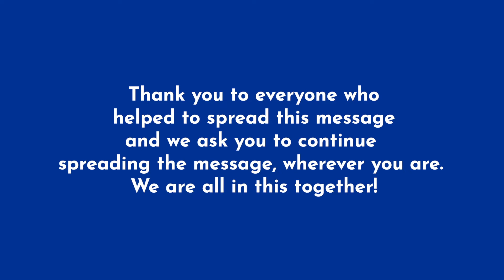How to Say "Stay Home" in 75 Languages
People from 84 countries are asking you in 75 different languages, to please stay home!

No matter where you are, no matter your age, no matter the language, the message is the same, STAY HOME. For those that must leave your homes please practice social distancing to the extent possible. Make sure that you’re constantly washing your hands, using hand sanitizer and if able, wearing a mask.

Many people do not have the privilege of staying home. Many of the world’s poor live in tight spaces with others, if you live near these communities please help to supply them with masks, gloves, soap, water and sanitizer so that they too can survive this. WE ARE ALL IN THIS TOGETHER.

I love you. I am sending love and light to you. Let us love each other.

About Me
Jessica Nabongo, a Detroit-born Ugandan-American, is a wanderlust, cultural ambassador, travel writer and expert, photographer and entrepreneur, whose work is dedicated to changing the travel narrative and making the travel space more inclusive. At her core, she is a dreamer looking to craft a life and career that interconnects her passions and talents. She also wants to use her story to educate and inspire others to travel and experience the world around them. She is the first black woman to travel to every country in the world.